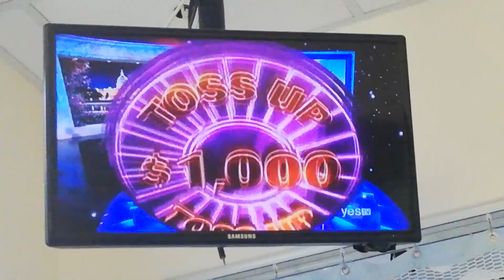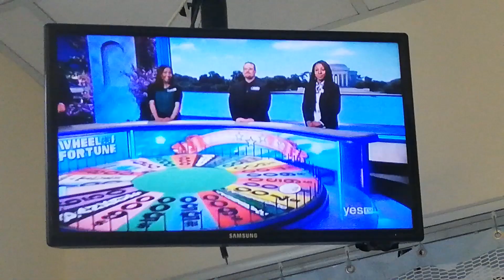WHEEL OF FORTUNE - JULY 1-1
VANNA WHITE - PINK PRINT SLEEVELESS DRESS

PLACE - OUR NATION'S CAPITAL

PERSON - FOREIGN DIPLOMAT

LANDMARK - THOMAS JEFFERSON MEMORIAL